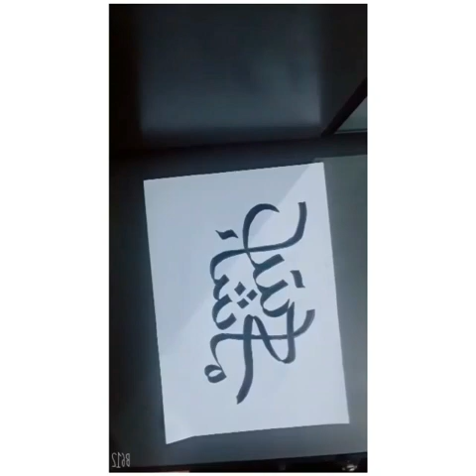Arabic calligraphy, calligraphy with double pencils